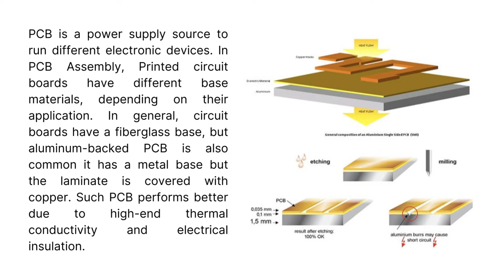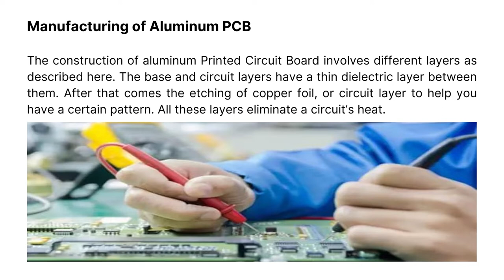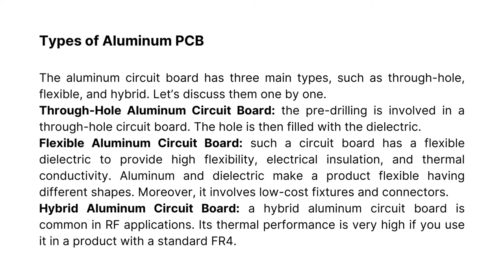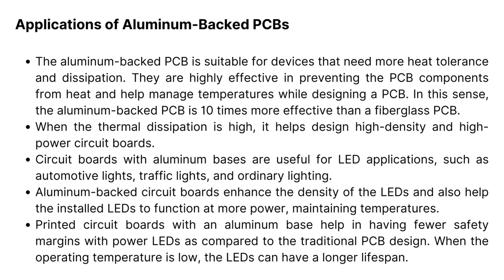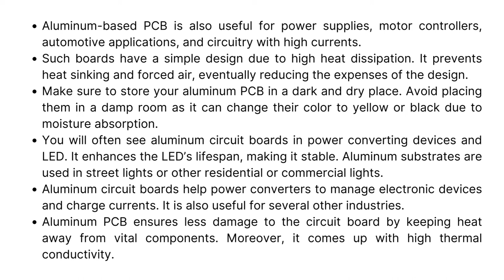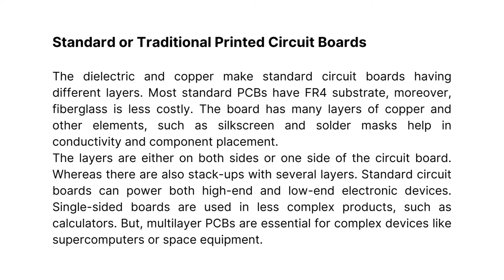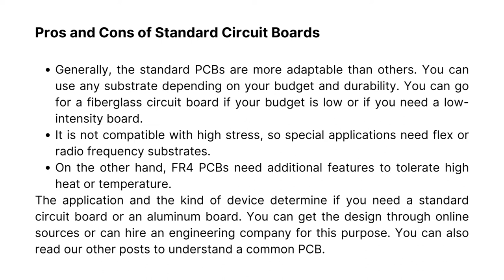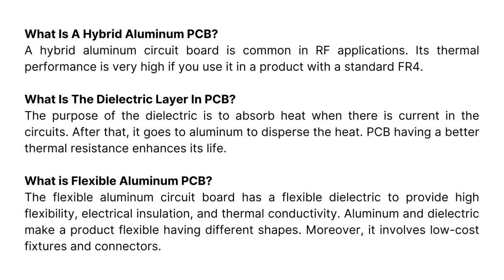Aluminum Backed Printed Circuit Board Fabrication in PCB Assembly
PCB is a power supply source to run different electronic devices. In PCB Assembly, Printed circuit boards have different base materials, depending on their application. In general, circuit boards have a fiberglass base, but aluminum-backed PCB is also common it has a metal base but the laminate is covered with copper. Such PCB performs better due to high-end thermal conductivity and electrical insulation.
The aluminum-backed circuit board involves alloy plates which are a blend of three metals, including aluminum, silicon, and magnesium. These PCBs are different from fiberglass. Let’s discuss different layers in an aluminum PCB.
First Layer or Base: It has an aluminum alloy that helps have an effective through-hole PCB.
Thermal Insulation: It consists of ceramic polymer and it is vital for a PCB. The polymer has a high thermal resistance, good viscoelastic properties, and a high resistance to mechanical stresses.
Copper Foil: It is the circuit layer with copper foil, and it may weigh up to one to 10 ounces.
Dielectric Layer: the purpose of the dielectric is to absorb heat when there is current in the circuits. Then it goes to aluminum, dispersing the heat. PCB having a better thermal resistance enhances its life.
Location: PNC INC, 115 East Centre St.Nutley, NJ, 07110